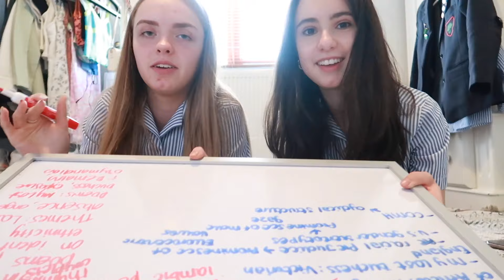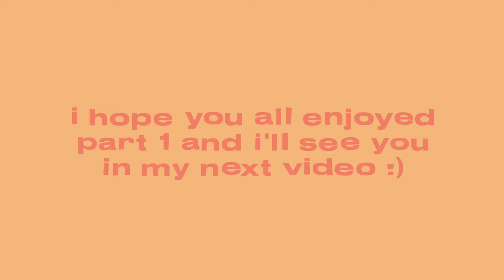GCSE exams 2022 vlog *part one*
im finally uploading after what feels like forever and i thought i'd vlog before and after every single GCSE exam i sat, to show you all what its like and hopefully reassure anyone who is sitting them that although they seem to be, they are not that scary :) hope you enjoy part one and i'll see you again in part two!

 MAKE SURE TO WATCH IN HD! (click the three dots in the top right hand corner, click quality and change to 1080p)

☆ vsco: aambersaunders

🌞FAQ🌞
- what’s your name? amber
- what camera do you use? canon g7x mark ii

oh hey there, you scrolled all the way down ;)